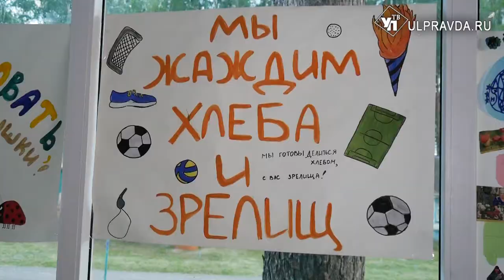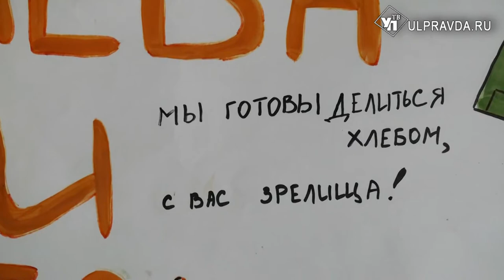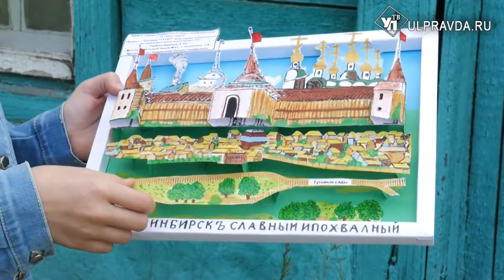ДВести. Дети устроили экскурсию к истокам молока и выяснили, столицей чего Ульяновск так и не стал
Нашу информационно-развлекательную программу, если забыли, делают юные репортёры для своих сверстников и их родителей. Отдохнув на каникулах, ребята с новыми силами взялись за работу.